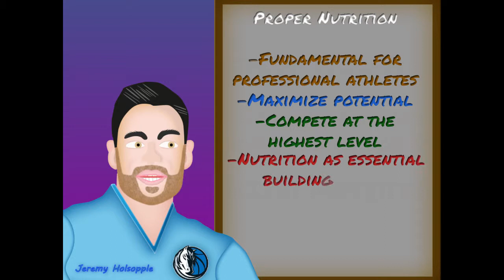SOTA Weight Loss has been vetted & chosen by the Dallas Mavs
Sota WeightLoss has been vetted and chosen as the Official weight loss and nutrition program of the Dallas Mavericks Organization and Fans!

SOTA Weightloss® AT-HOME Nationwide client care is #1 in America for client satisfaction,

SOTA Weightloss®, the leading weight loss and nationwide weight loss program that brings the power of transformation right to your doorstep. With SOTA-AT-HOME, you can now achieve your weight loss goals from the comfort and convenience of your own home or workplace. Say goodbye to tedious commutes and hello to personalized guidance and support that fits seamlessly into your lifestyle.